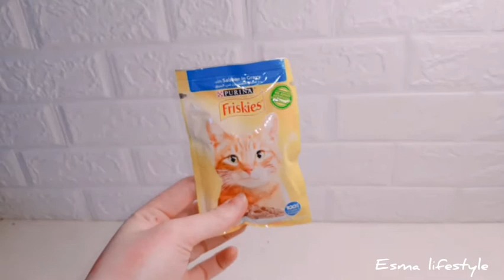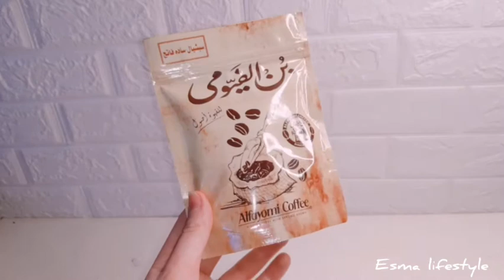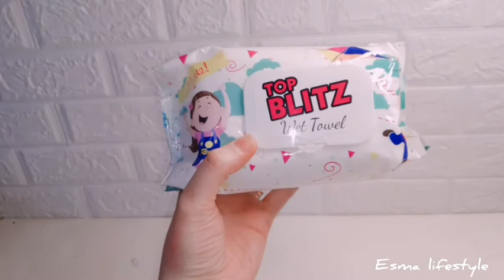The housewife makes Chicago pizza🍕, Korean noodles🍜, opens a gift box🎉🎁 and a delicious breakfast🌯🥪🌮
هاي شوجرز ❤
انا اسما بحبكم جدا وبشكركم علي دعمكم ليا
حابه اقولكم انتم ابطال وهتعملوها وهتوصلوا
احنا مع بعض  ومش هنيأس  وهنحقق كل اللي بنحلم بيه😘

Hi Sugar I am a name that I love very much, and I thank you for your support. I want to tell you that you are heroes and do it.And we will reach each other and we will not despair and we will achieve all that we dream about Encourage me and work like you on the video and write me in the comments What is your dream and do my (subscription) and actDo the bell so that anything can get you connected to it.

안녕하세요 슈가 저는 제가 매우 사랑하는 이름이며 여러분의 지원에 감사 드리며 여러분이 영웅이라고 말하고 싶습니다.그리고 당신은 그것을 할 것이고 당신은 우리에게 함께 다가 갈 것이고, 우리는 절망하지 않을 것이며, 우리가 꿈꾸는 모든 것을 성취 할 것입니다. 저를 격려하고 비디오에서 저를 좋아하고 댓글에 저를 쓰십시오. 당신의 꿈은 무엇이며 저를하십시오. (구독) 및 조치그리고 무엇이든 연결될 수 있도록 벨을 누르세요. 저를 놓쳤거나 저와 같은 저를위한 지원이 필요하고 채널을 구독하고 벨을 활성화하세요.
Enioy 😘🥰😍
다이어트
다이어트 플로그
살을 빼다
건강한 식사
diet vlog
lose weight
healthy recipes
Healthy lifestyle
다이어트브이로그 일상브이로그 요리브이로그 sub)맛있어서 꾸준히 지속가능한 다이어트식단요 리브이로그다이어트 레시피 간혈적 단식
DIET_VLOG_WEIGHT_LOSS MEAL_PREP
체중 감량 식사 준비
فلوج يومياتي
فلوق دايت
وجبات دايت صحيه لذيذه غير ممله